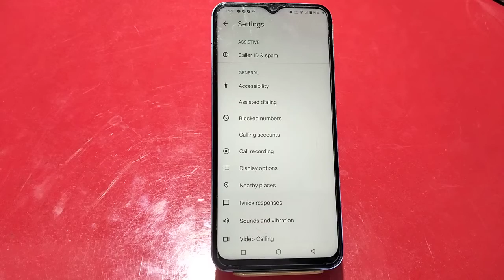Call Block In Vivo Y36, How To Call Block In Vivo Y36, Block Setting In Vivo Y36,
Call Block In Vivo Y36, How To Call Block In Vivo Y36, Block Setting In Vivo Y36,Vivo Y36 Mein Call Block Kaise Karen,

Call_Block_Setting Vivo Y36